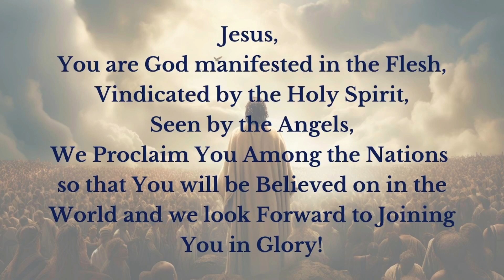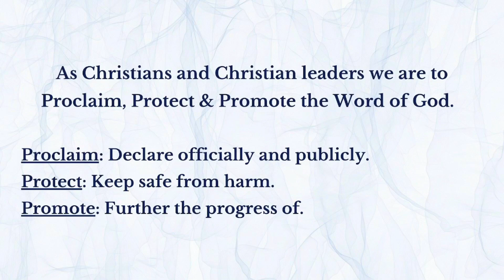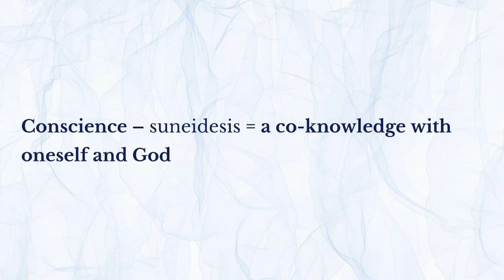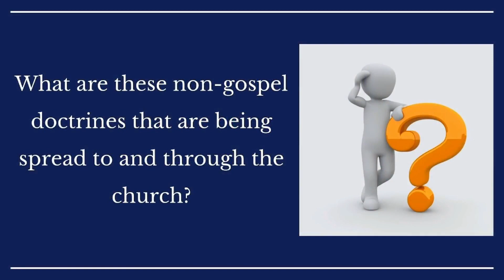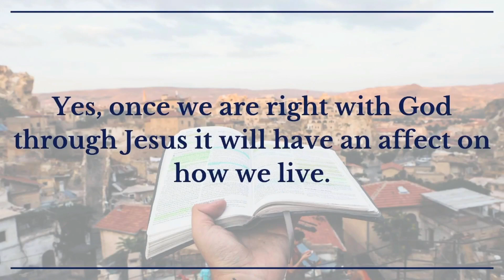Sunday Sermon 2023/06/25 | 1 Timothy 4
Welcome to GateWay Christian Center!
We are a non-denominational church led by Pastor Michael Peasall, that is PASSIONATE about Encouraging People to Know God Deeper, Grow in Jesus, and Be Ignited by the Holy Spirit.